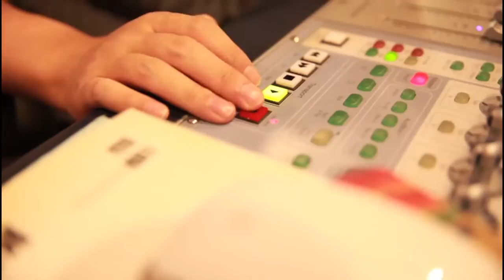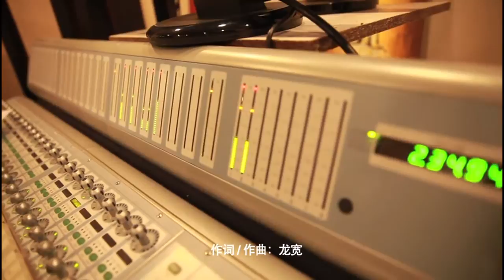【HD】李東學ft.熊乃瑾-降落MV [Official Music Video]官方完整版（公益微電影《降落》同名主題曲）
微電影《降落》由李東學、熊乃瑾以及流浪狗明星"果汁"共同傾情演繹，講述了一個出租車司機（李東學飾）與宅女卡通插畫師（熊乃瑾飾），因為關愛社區的一只流浪狗"舒馬赫"（果汁飾）而邂逅的公益都市愛情故事。清新流暢的敘事手段、溫馨治愈的故事情節，在忙碌的生活節奏中給觀衆們奏出了一個恰到好處的休止符，讓為生計、為理想而焦頭爛額的都市男女們稍稍駐足，用自己的一份小小的愛心換取一個浪漫的童話邂逅。
據悉，主演李東學、熊乃瑾都是第一次拍攝微電影，可謂是雙雙貢獻了自己的微電影處女作，作為同門師姐弟的二人首次合作便顯出特有的默契，片場兩人一唱壹和調節氣氛。流浪狗"果汁"也已由專業訓犬師教導得非常懂事並且演技精湛，跟演員很快就混熟，拍攝也較為順利地完成了。